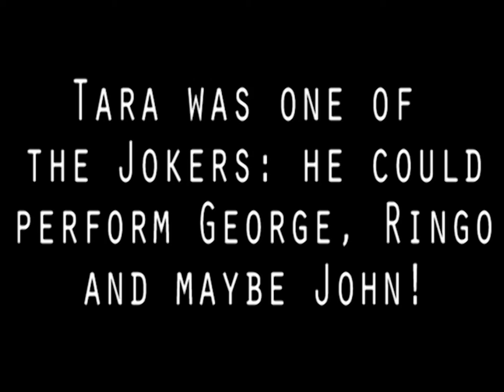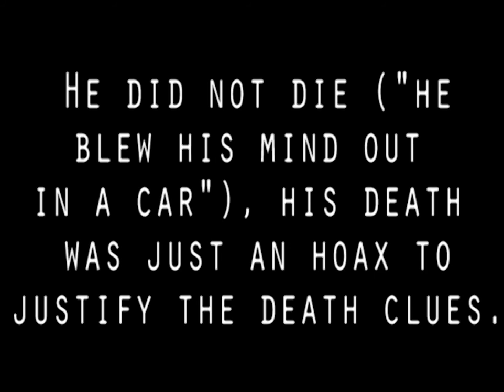BEETLES CROSSROADS PROGRAM 35 - Who? Tara Browne